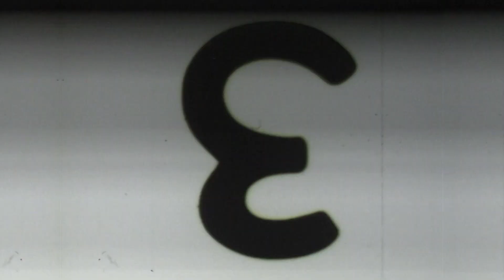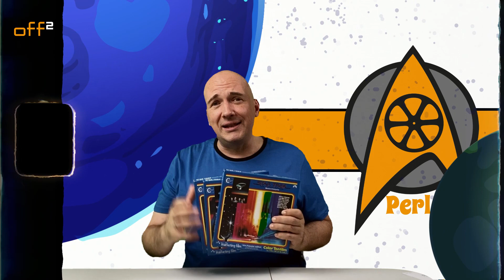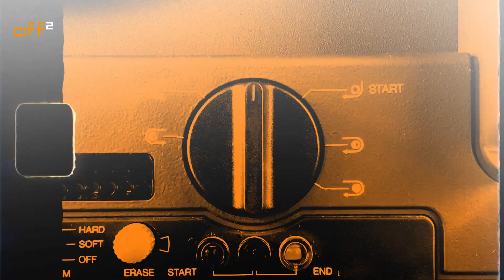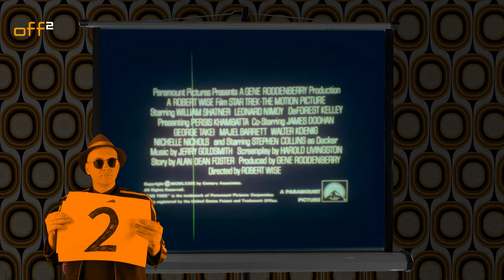Alles über Star Trek auf Super8 / Super 8 Perle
Unendliche Weiten...

...was davon wurde für den Heimkino-Markt in den 1970ern bis jetzt auf Super 8 veröffentlicht? Mit einem schönen Ausschnitt aus der ausschließlich auf Schmalfilm veröffentlichten Promo-Rolle zu Star Trek - Der Film (1979).

Mehr Videos, Infos und redaktionelle Beiträge rund um Super 8 finden Sie